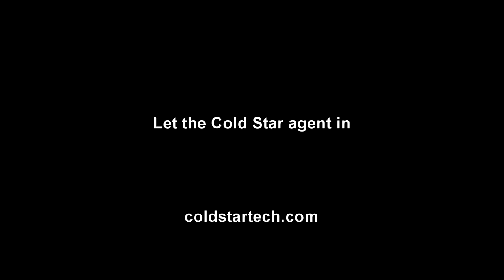Richard Ward - Edge Computing In Orbit - Cold Star Project S02E27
Richard Ward of OrbitsEdge is on the Cold Star Project with host Jason Kanigan to share the promise of edge computing in orbit.

Described as an enabler by NASA, OrbitsEdge is working to put compute processing power into space. We discuss:

- what edge computing is
- why this focus for a space business
- what barriers to adoption Rick foresees
- the state of the space industry in the computing field today
- the projected impact of edge computing in orbit on the commercialization of space over the next decade.